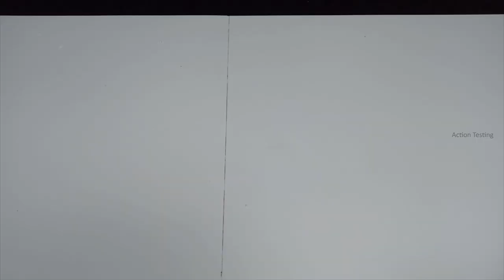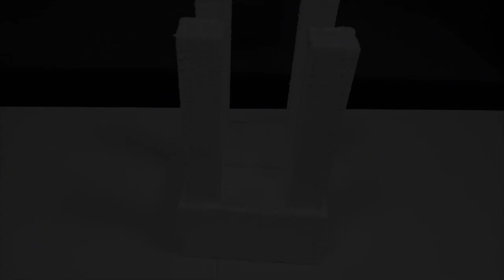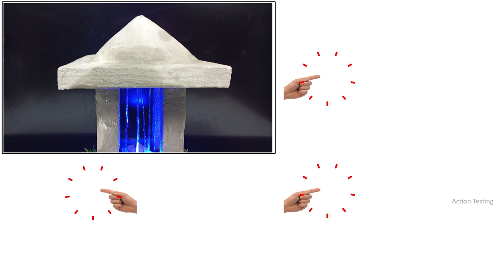Fantastic mini water fountain Homemade waterfall Styrofoam and cement